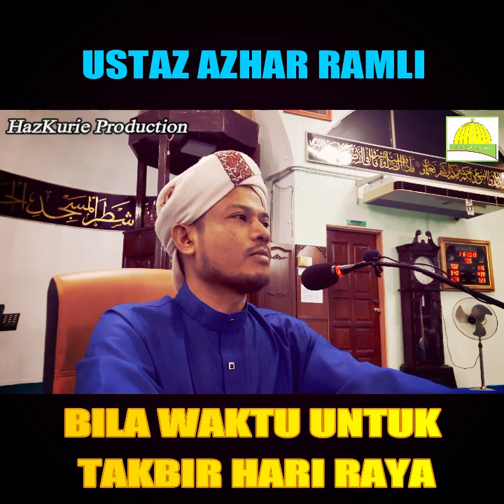Bila Waktunya Untuk Takbir Hari Raya dan Apa Hukumnya? - Ustaz Azhar Ramli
☪ 27 Ramadhan 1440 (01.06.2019) Kuliah Subuh Masjid Sirajuddin Al Anuar Batu Belah Klang oleh Ustaz Azhar Ramli

✅ kita duduk dlm masjid sebb 3 perkara
1⃣ Semata2 buat ibadah kpd Allah
2⃣ Semata2 duduk niat kerana Allah
3⃣ Ramadhan ini sdg dlm kita berpuasa, lapar kita ini sdg dlm ibadah

⏩ Amalan yg afdhol yg disediakan oleh Allah pd malam eidul fitri dan pagi eidul fitri.
👉 kenapa afdhol, kerNa asasnya tanpa kira siapa pon kita ni sgt berhajat kpd pahala bila mereka meninggalkan alam dunia utk hidup selesa slps dunia.
👉amalan yg afdhol jgnlah kita tinggalkan, waktu yg paling affhol adalah ketika ramadhan
1⃣ satu syariat namanya Takbir HariRaya
👉 Takbir Mursalun
👉 Takbir Mutlaktun

✅ hukumnya - sunat muakkad dan afdhol (ada pahala yg lebih Allah sediakan
✅ masanya - masuknya jatuh matahari 30 ramadhan, afdhol kita memperbanyakkan Takbir Mursal, berakhirnya slps Takbir Mursal/Mutlaktun mengikut Mazhab Syafie
👉 takbir ini yg tidak dikatkan dgn mana2 sebab, digalakkan pd setiap masa dan apa jua keadaan.
👉 kadar dpt pahala sunat, sekurang2nya takbir 3X diulang.

Takbir yg kedua ada 2 jenis
👉 Mukayyatun dilakukan sbb setiap kali slps solat wajib atau sunat.

2⃣ mengeluarkan zakat fitrah.
👉 hukum bergantung kpd masa keluarkan zakat
- harus : perintah paksaan, perintah yg tiada kelonggoran. Masanya bila masuk 1 ramadhan hingga akhir ramadhan
- wajib : mula jatuh matahari 30 ramadhan masuk waktu maghrib hingga akhir 1 syawal
- sunat : mula slps subuh 1 syawal
- afdhol : hampir dgn waktu kita mendirikan solat sunat eidulfitri.
- makruh : sebelum masuk waktu maghrib
- haram : slps masuk waktu maghrib

⏩ ada beberapa isu
1⃣ berkaitan dgn org yg byr zakat fitrah. Wajib ke atas tiap org islam yg bernyawa pd 2 juzuk masa iaitu sempat hidup pd 30 ramadhan dan 1 syawal.
👉 siapa yg wajib keluarkan zakat? Org yg sudah baligh. Kalau bapa nak bayarkan utk anak yg dah baligh, kena minta izin dulu kewajipan sbb seorang yg dah baligh dan kalau tak ada rezeki (duit lebih) utk zakat atas badannya.
👉 siapa yg wajib keluarkan untuk anak yatim. Org yg ada kuasa saja yg dibenarkan utk keluarkan zakat
👉 anak yatim yg ada harta dan tiada harta.
👉 bg yg ada harta, ada 4 wali yg wajib keluarkan zakat adalah waliulmal, iaitu org yg mengurus harta anak yg belum baligh.
👉 siapa dia waliulmal - bapak, kalau bapak meninggal maka jatuh pd datuk, kalau datuk meninggal jatuh pd wasin iaitu org yg diwasiatkan oleh bapanya, kalau tiada wasin maka jatuh pd qadi daerah.
👉 bg anak yatim yg tiada harta, maka ada 3 iaitu datuk sblh bapa, lalu turun kpd isteri, lalu turun kpd datuk sblh isteri. Kalau tidak ada sesiapa pin maka tidak wajib dikeluarkanzakat ke atas anak yatim tersebut.

✅ nantikan rakaman penuhnya yg akan datang.